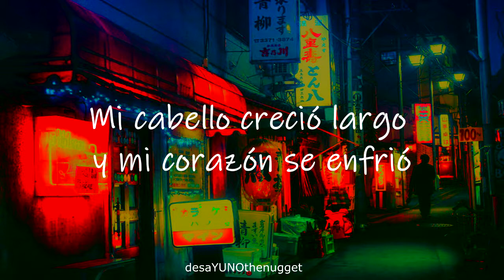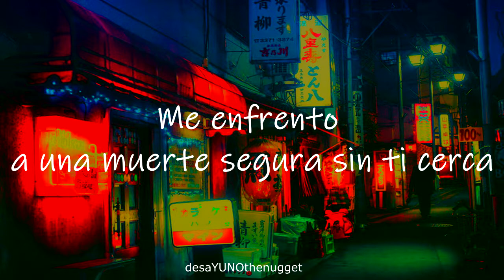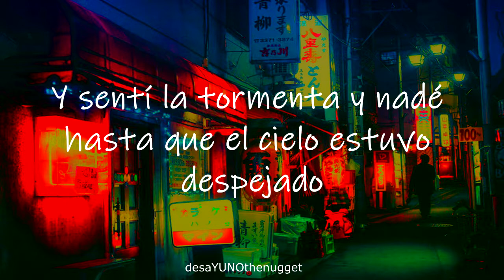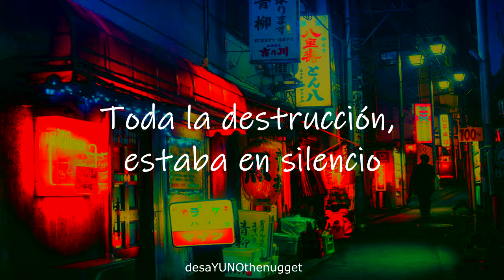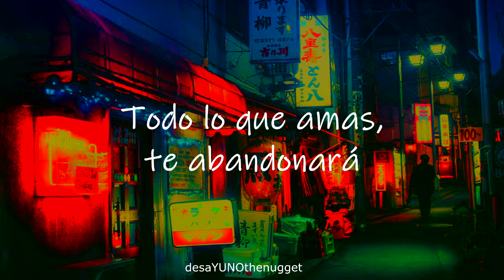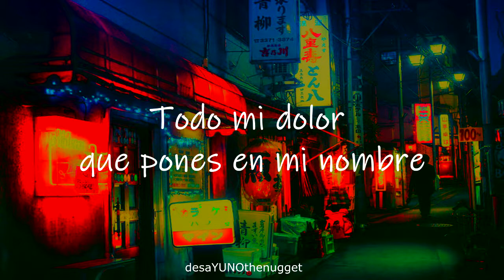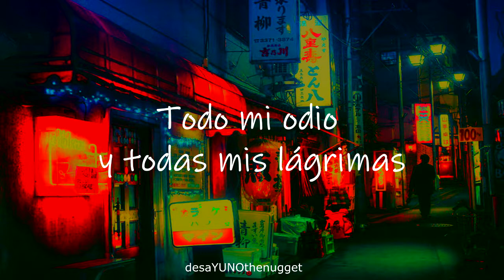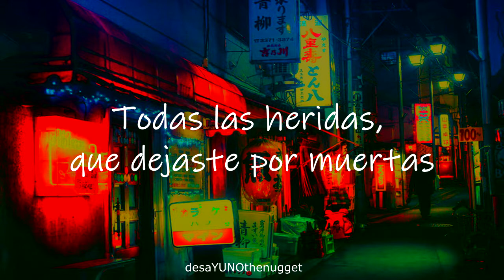Shooter Jennings - All of This Could Have Been Yours (Español)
Artista: Shooter Jennings
Canción: All of This Could Have Been Yours
Año: xxx
Álbum: xxx

*Lyrics*

I had a cure, for your disease
But you threw it away
And you made it clear I was not welcome on these seas
And you threw it away

So I sailed and I sailed for so long
My hair grew long and my heart grew cold
I face certain death without you near

And I felt the storm and swam until the skies were clear
And I found a home along this crooked road

And all of this would have been
All of this could have been yours

All of this should have been

Black clouds roll, right over red doors
As the waves were high
Sooo was i
And the moon never looked so angry
As when your walls came crumbling down

It was so peaceful

All the destruction, it was quiet

All of this would have been

All that you love, will be carried away
Oh all that you love, will be carried away

All of my pain, that you put on my name
All of my doubt, and all of my shame

All of my guilt, my denial and fear
All of my hatred and all of my tears

All of the time that I couldn't go home
All of the times that I froze all alone

All of the sadness all of the lies
All of the shadows that blackened my eyes

All of the servants, who cheated, who stole
All of the colors from the depths of my soul

All of the wounded, that you left for dead
Now creep in the corner, they're all in my head

All of the dreams that you made nightmares
All of the silence, deafening stares

All of the ships who can't carry loads
You wrecked in anger, along distant shores